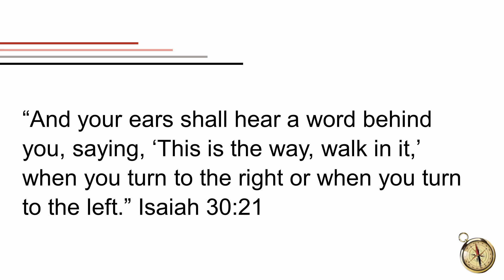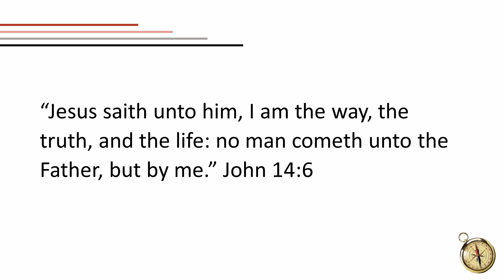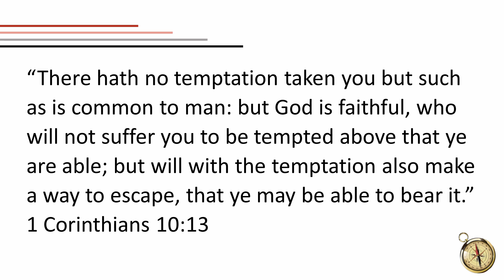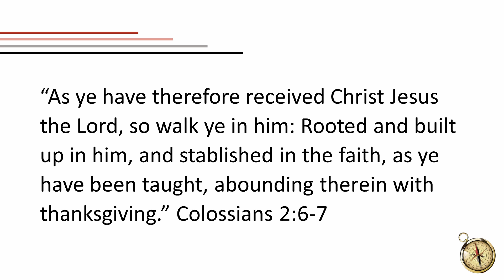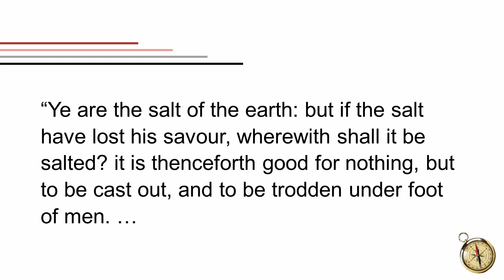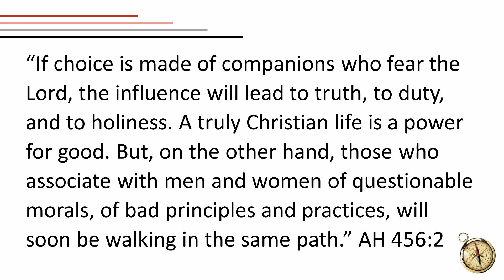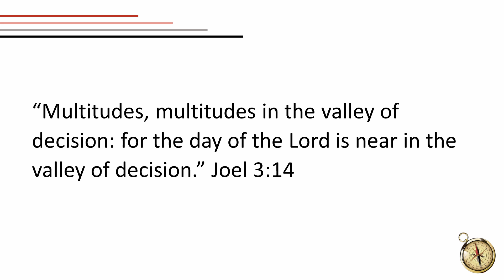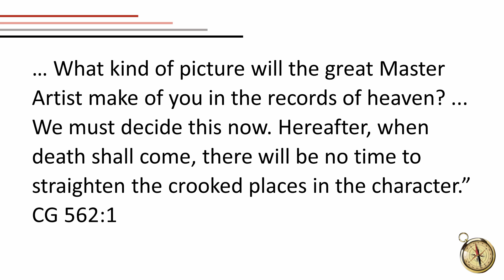14 - Your Journey to Your Destination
On your journey to your destination, you have many paths to choose. But you have a guide to assist you in your journey. Which guide do you choose?